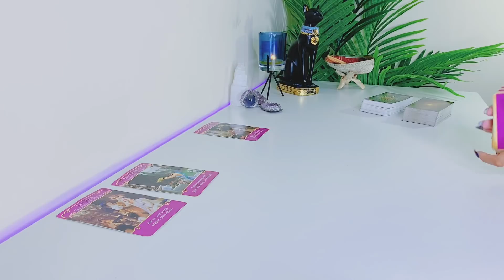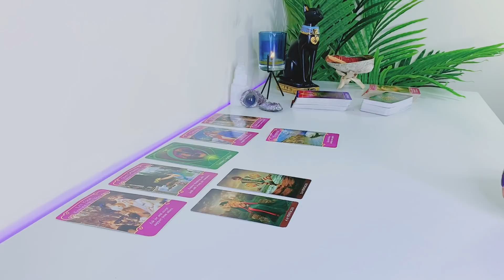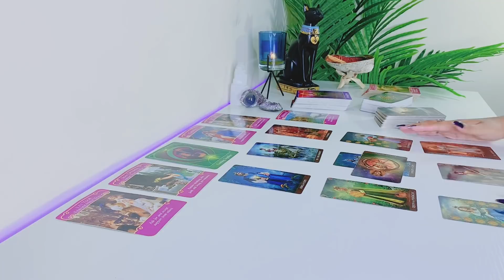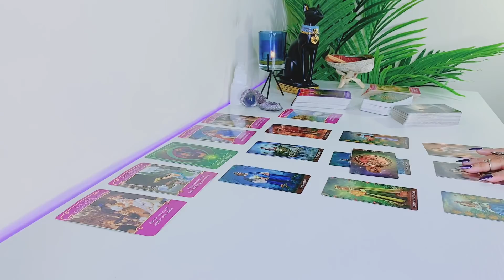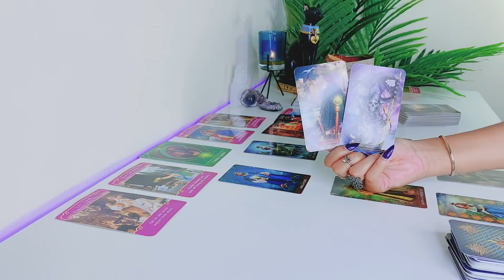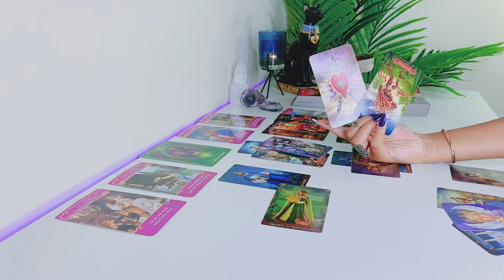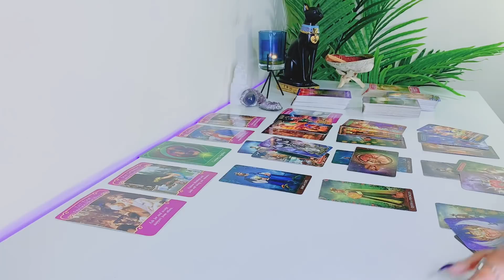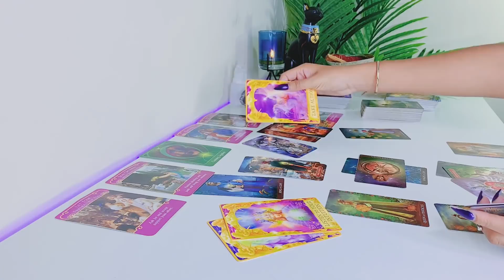Cancer | They'll Make It All Make Sense To You Very Soon - Cancer Tarot Reading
Hi Cancer! Hope you enjoy your LOVE tarot reading! - Scorpio Gypsy Tarot

FREQUENTLY USED TAROT DECKS:

Arcanum Tarot

Rider-Waite Tarot

Gilded Tarot

Angel Tarot

Angle Answers